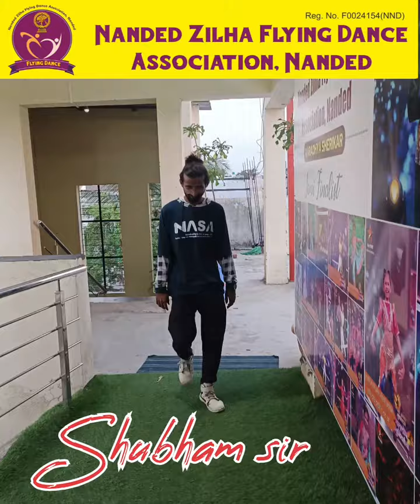flying dance association present🕺dance 💃summer camp semi classical choreography bey Shubham sir ❤️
Nanded zilha flying dance association Nanded present 💃dance 💃summer camp semi classical choreography by Shubham calkote thanks for techig sir